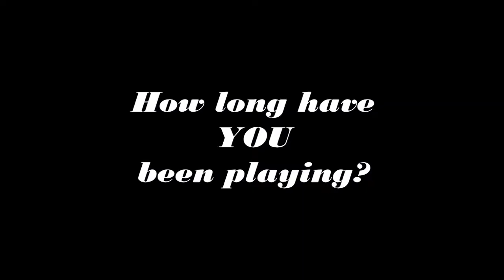Soccer605 asks "How long have you been playing soccer?" 25 players tell us!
December 8, 2013 in Sioux Falls, SD - Soccer605 asked 25 soccer players ten questions during the 2013 DASC Winter Games and then we put all of their answers together.  How long have YOU been playing soccer?